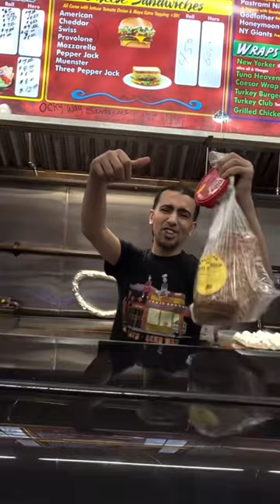Chopped cheese avocado toast with ice cream 🍦🔥THE OCKY WAY